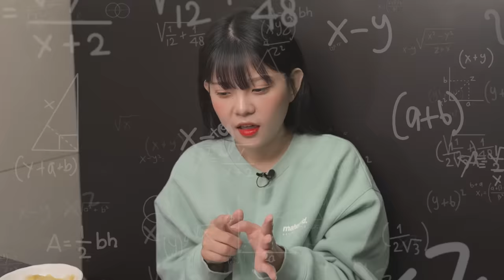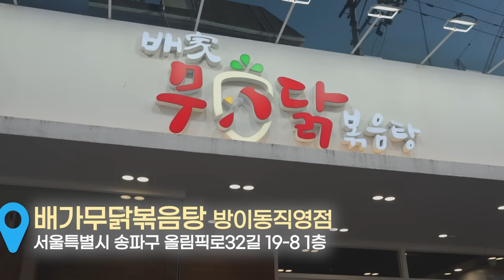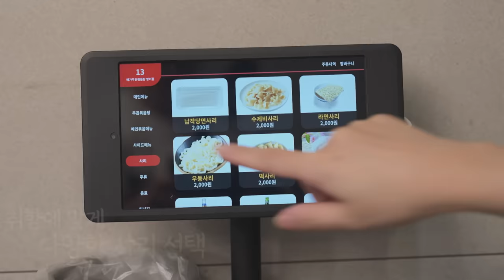언제부터 닭이 다리가 6개였죠..?🐔닭다리로 싸울일 없는 닭볶음탕 먹방 MUKBANG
✨오늘의 식당 : [배가무닭볶음탕] 서울특별시 송파구 방이동 60-7 1층

오늘은 HACCP인증 국내산 100% 최고급 고춧가루만 사용하여 만든 비법소스로 맛있게 맵고 무가 듬뿍 들어가서 국물이 얼큰시원한 배가무닭볶음탕을 먹어보았습니다!
저가의 중국산 고춧가루,캡사이신,베트남고추 단0.1%도 절대 사용하지 않았다고 해요! 믿.먹.배. 믿고 먹는 배가무~! 강추강추😉👍

🐷 먹갱_먹방갱스터 MUKGANG_MUKBANG 🐷